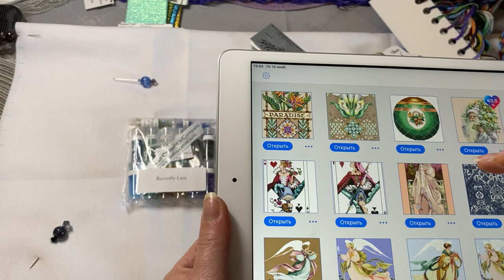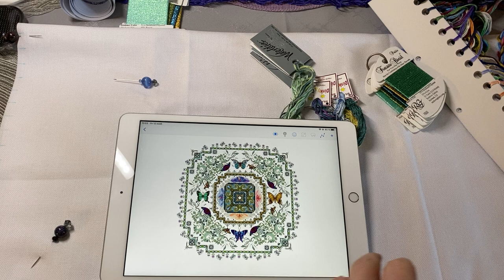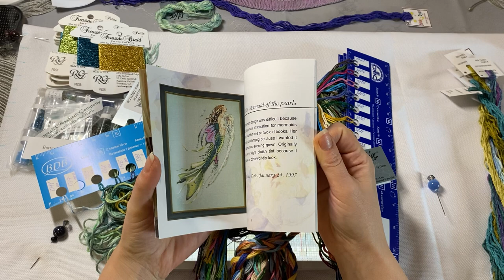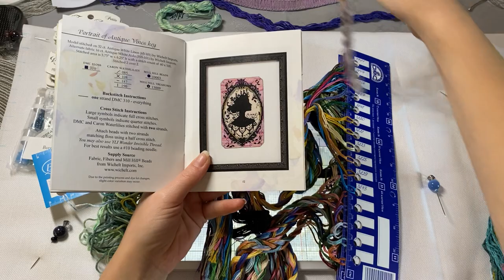Грандиозный старт Chatelaine Butterfly Lase, или «мечта сбылась»🥰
Я решилась начать грандиозный для меня процесс , и хочу сказать спасибо девочкам которые меня вдохновили
Юлия

Софья

И огромное спасибо Олегу за перенабор

Магазин Марины в Инстаграмм